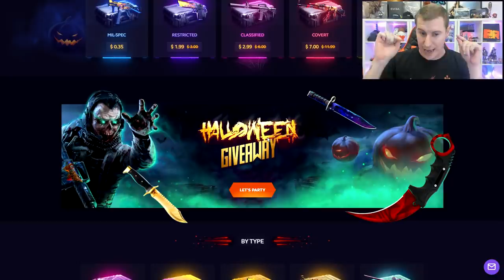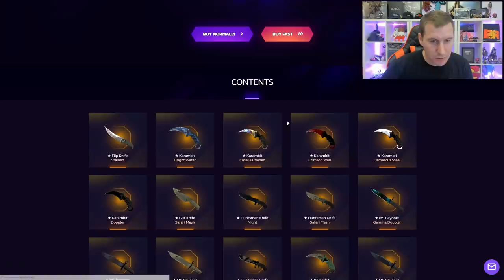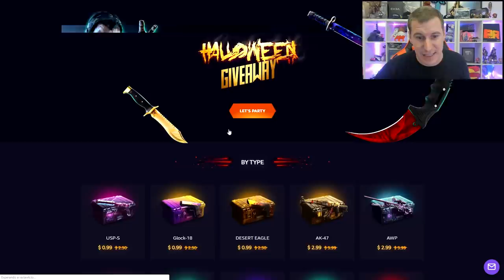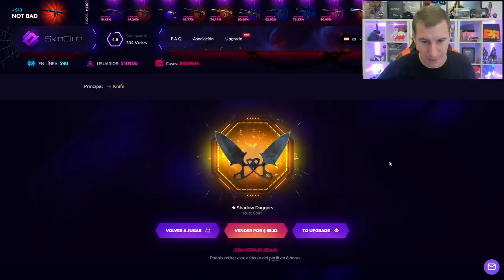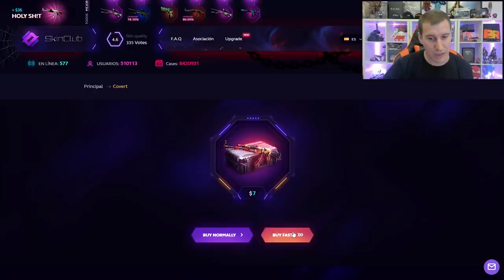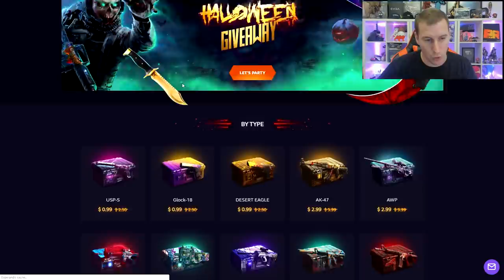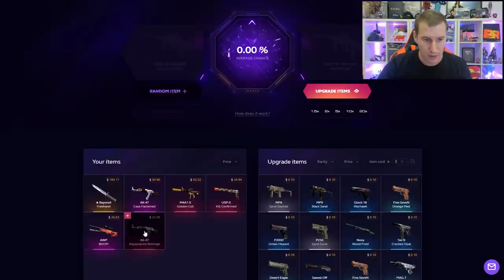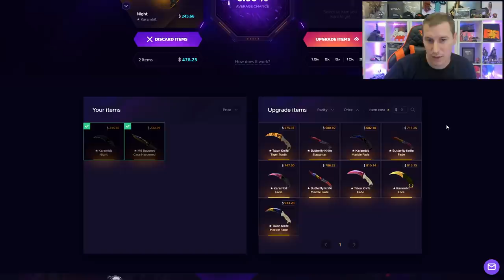ME LA JUEGO AL 10% - SKINCLUB ESPECIAL HALLOWEEN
SKINS GENIALES PARA TODOS! (25% DE BONUS)

GANADOR awp redline
Jhonatan Coro